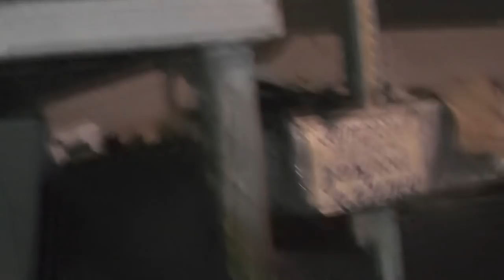Собираемся на молитву в 4 40 утра. 20. 11. 2018